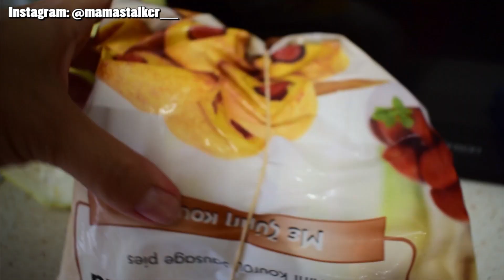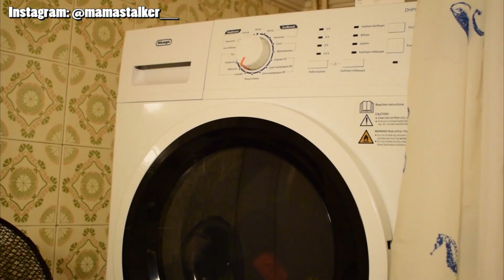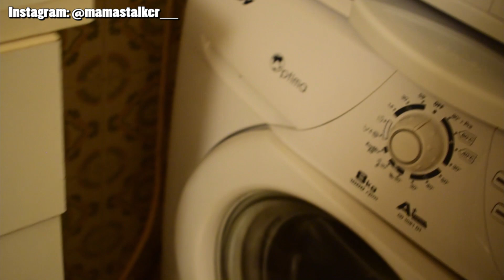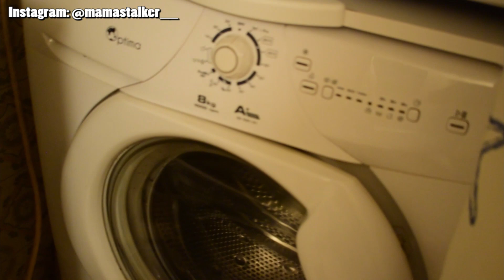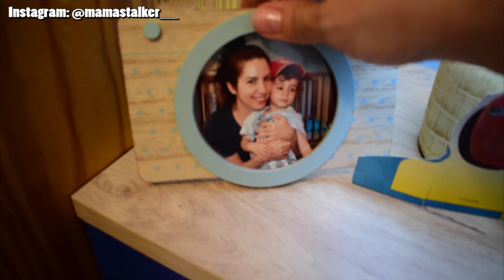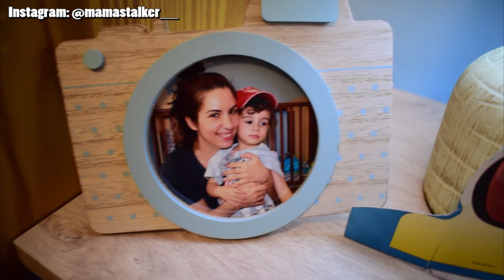Vlog Καθαριότητα l Μαγειρική Ι Vileda l Mama Stalker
Καλώς ήρθατε και πάλι στο κανάλι μου!Ελπίζω να είστε καλά και να δροσίζεστε σε κάποια παραλία.Αν δεν βρίσκεστε σε κάποια υπέροχη παραλία όμως ευκαιρία να τα πούμε στο νέο μου video.Vlog για σήμερα λοιπόν με καθαριότητα και μαγειρική!
Θα τα πούμε στα σχόλια!
Φιλιά!!!